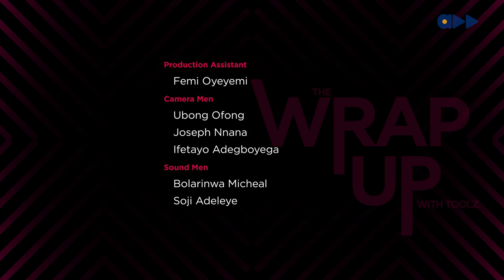The Wrap Up With Toolz- Why Should I Pay For Your Wedding? (Ep 6)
Damilola Adegbite and Ariyike Akinbobola are joining Toolz to gauge the fair amount of money to be spent on a wedding. Watch as they compare and contrast stories of friends who will make you spend too much for their one special day.

Have you seen this ? The Best Cheaters & Liars Are Men Or Women? (Ep 5)